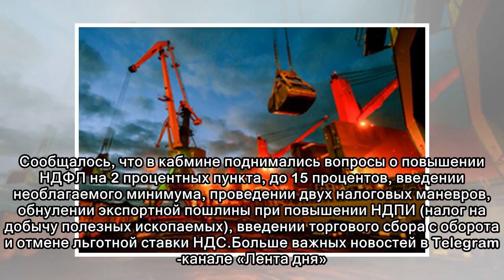Стала известна цель повышения налогов в России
Вице-премьер России Аркадий Дворкович заявил, что планы по повышению налогов в стране связаны, в частности, с необходимостью выделения ресурсов на развитие дорожной инфраструктуры. Такое заявление зам...